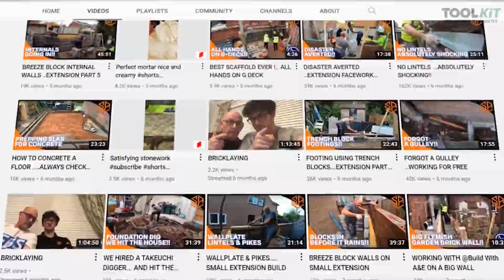Is There a Future in Bricklaying? - Bricklaying With Steve and Alex | Interview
Has the rising inflation doomed bricklaying as a trade? Will the sector bounce back? What about @SteveAndAlexBuild, do they have big changes coming up in their horizons? We sat down with the father and son duo for a chat on the state of the industry and what their plans are.

for more tool related content.